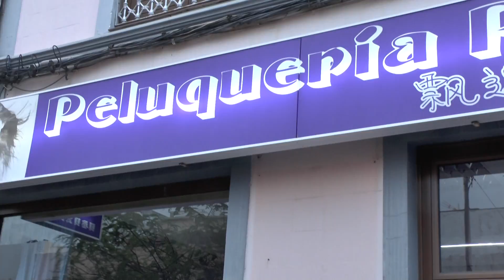Peinados artísticos en la zona comercial San Gregorio 2017 cámara teldeenfiestas